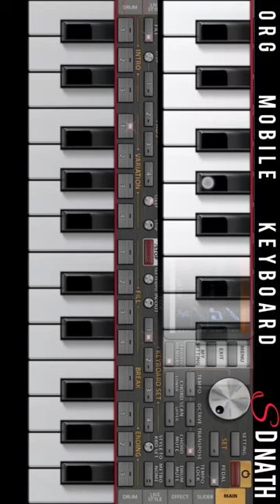ORG mobile keyboard Sitar And Harmonium